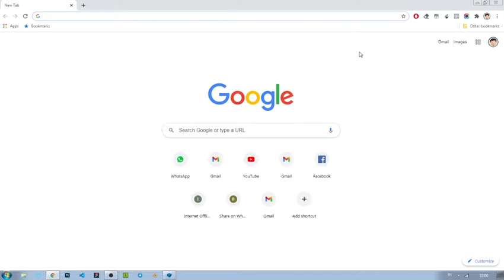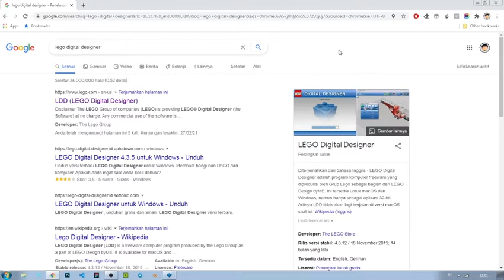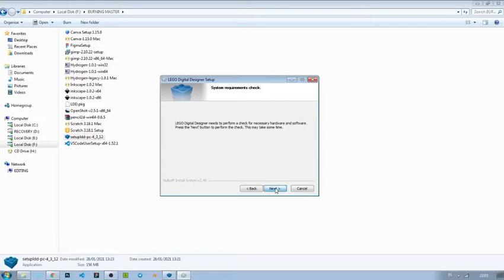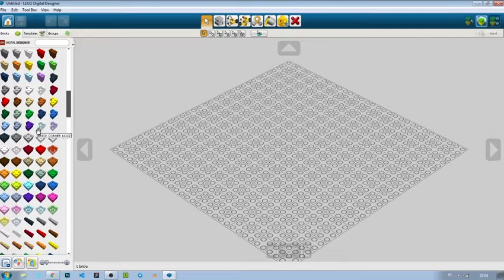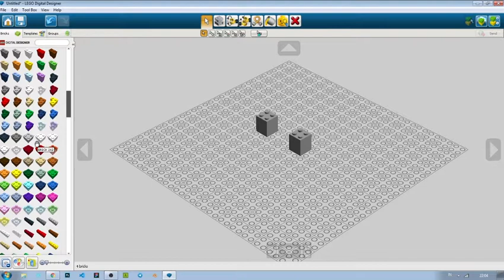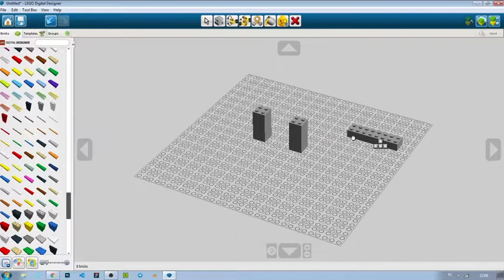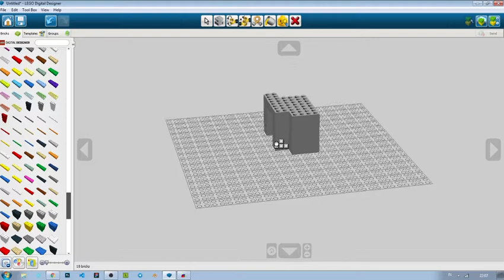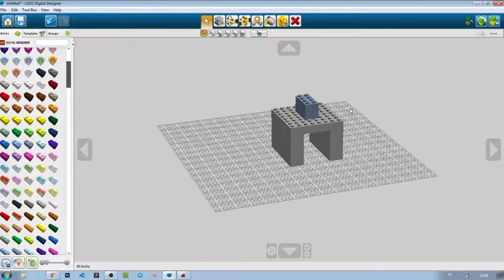MEMBUAT MODELING 3D SEDERHANA DENGAN LEGO DESIGNER | DTK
Design and Techmology with Mr.Bonar